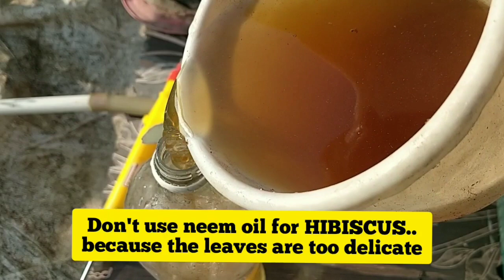செம்பருத்தி செடிகளில் பூக்கள் நிறைய பூக்க,பூச்சி தொல்லையில் இருந்து விடுபட இதை பயன்படுத்துங்க..!!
kale seeds

watch the complete video to get full information...

Happy gardening..!!

sweet potato video in English

GROW BAGS
GROW BAGS 15'
CREEPER NET

Best Mobiles
one plus 7t
iphone xr best iphone at a lesser price
redmi 7a best mobile under 5k redmi 7a
Redmi note 8 pro
Vivo u20
for samsung fans,
Samsung m30s blue
Samsung a51 blue

Accessories
seagate 3TB external hard disk
seagate 2TB external hard disk

laptops
Acer Aspire 5 Slim A515-54G 15.6-inch FHD Thin and
Light Notebook(Intel Core i5-8265U Whisky Lake Processor/8GB Ram
/2TB HDD + 512 SSD/Win10/2 GB MX250 Graphics),
Pure Silver

Dell G3 3579 Core i5 8th Gen 15.6-inch FHD Laptop (8GB
/1TB+128GB SSD/Windows 10/MS Office Home & Student 2016/4GB
Graphics/Black/2.5kg)